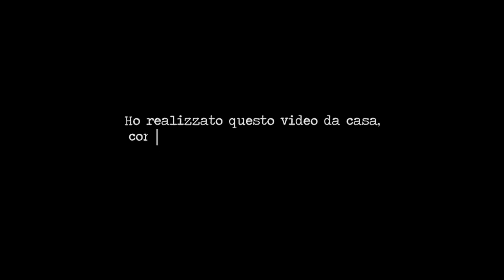Edoardo Brogi - E' la notte (Official Video)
È LA NOTTE – EDOARDO BROGI

Ho realizzato questo video da casa, con i mezzi che avevo a disposizione, perché la musica non ha confini materiali e ci unisce a distanza. In un momento così difficile ho voluto condividere con voi un viaggio nei miei ricordi, con la speranza di tornare presto a vivere tanti momenti indimenticabili insieme.